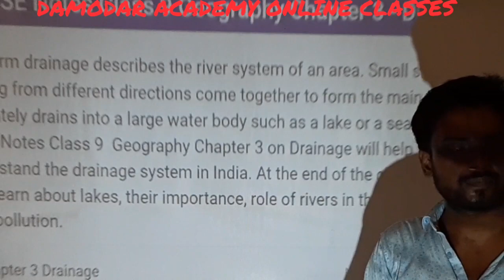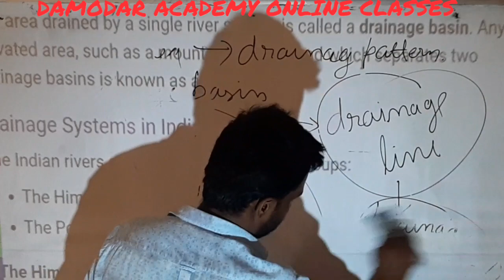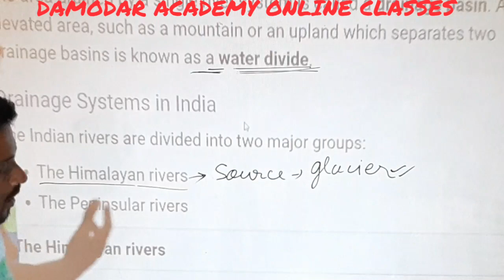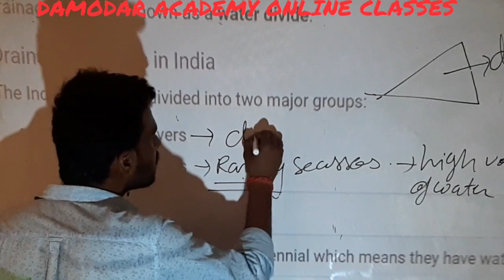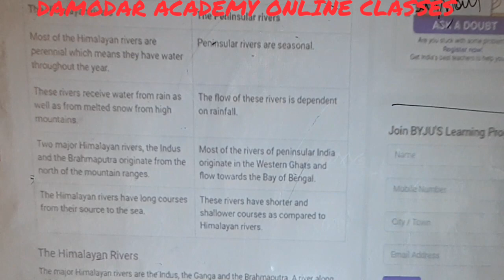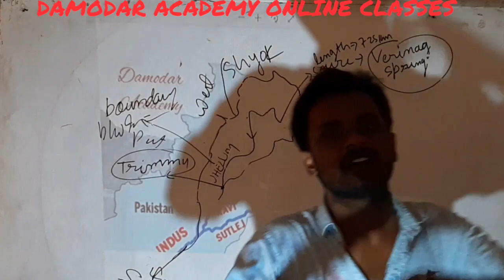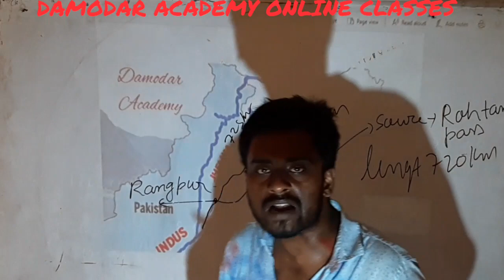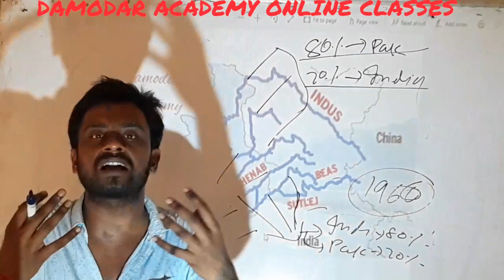Drainage systems Indus river basin